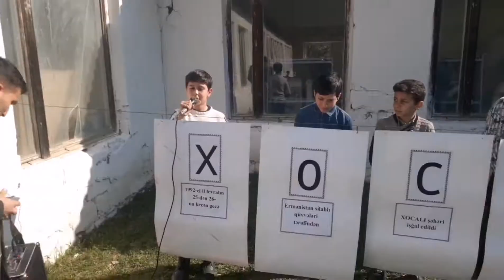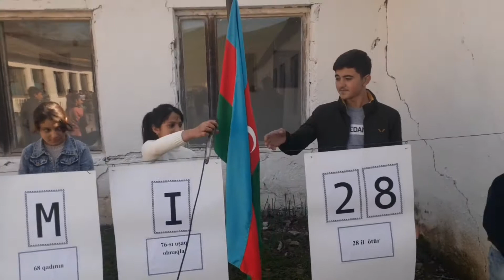TKTOM - Xocalı soyqırımı Flaşmobu (26.02.2020)